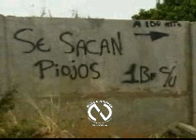Santos Michelena ... elacema?